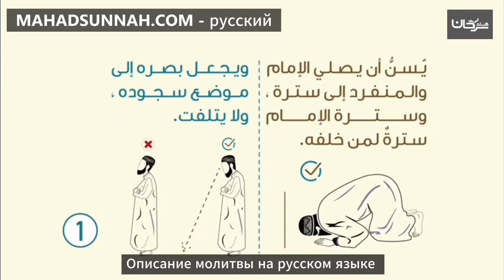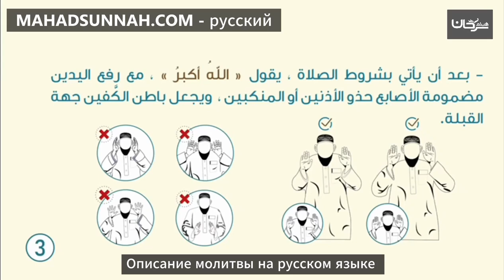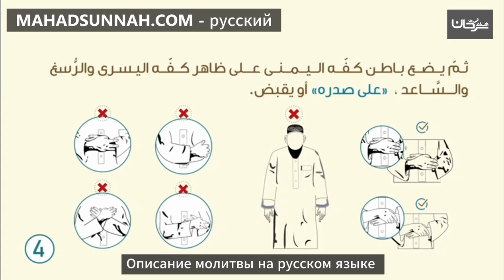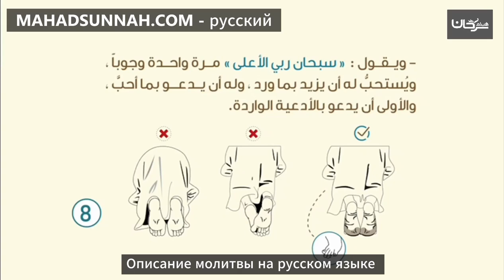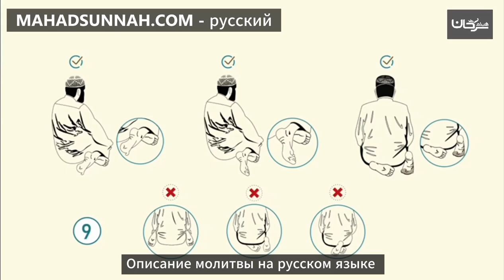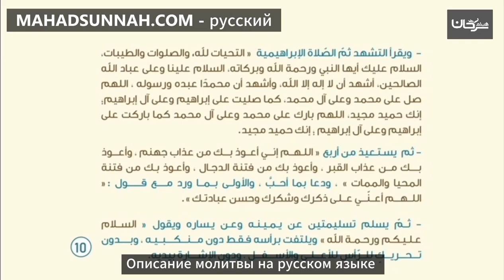Описание молитвы на русском языке صفة الصلاة باللغة الروسية